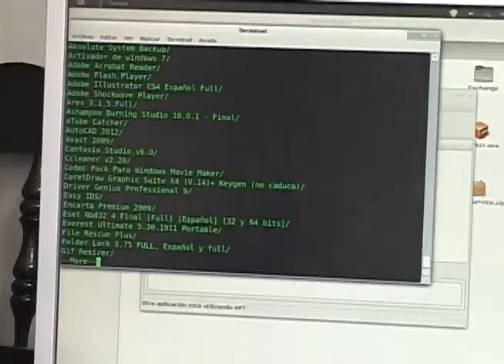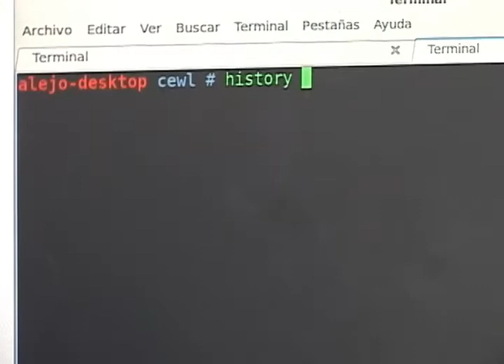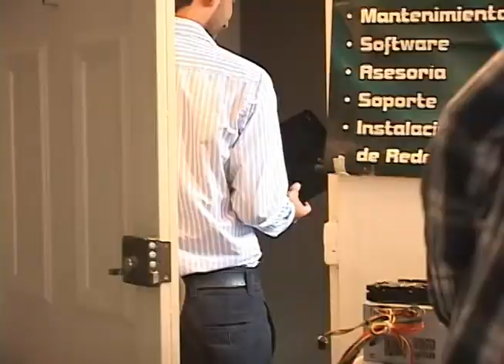Geeks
Estuvimos en una empresa que se encarga de solucionar cualquier inconveniente informático que usted tenga, desde comprar un hardware hasta instalar un software. Además ellos nos dieron un poco de la definición de geeks ya que así se hacen llamar en el registro de su empresa.